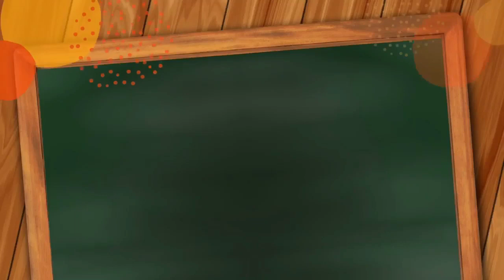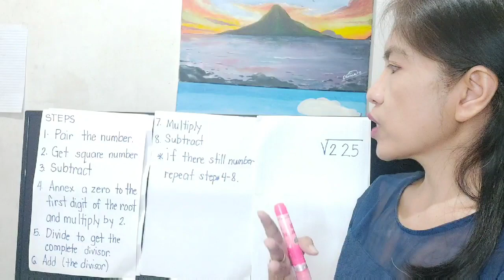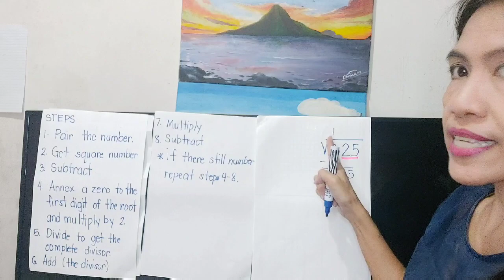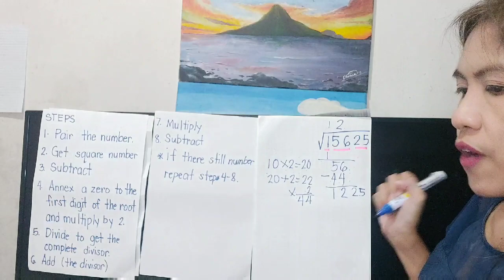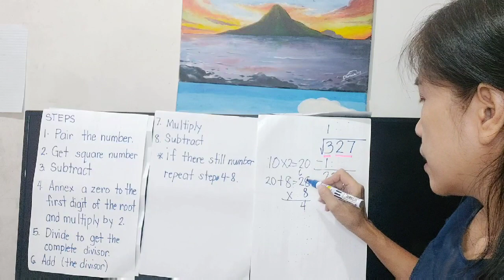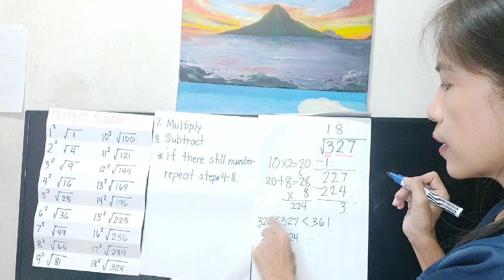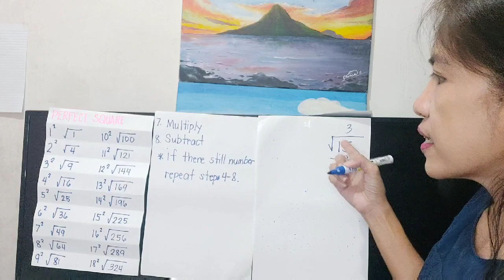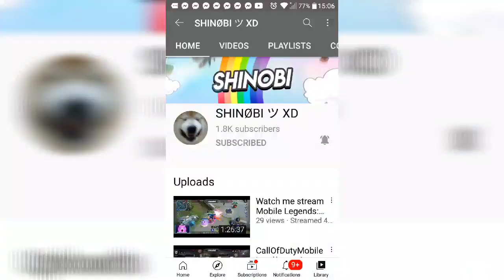Steps on How to Get Square Root without Using Calculator I Teacher Ai R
On this video, I discussed and showed the step by step way on how to get the square root without using a calculator.  So this video aims to help parents compute for the solution when solution is ask by the teacher to include in the online portfolio of their children.